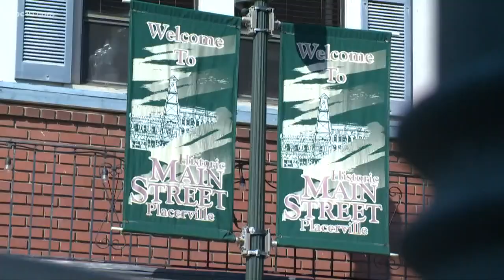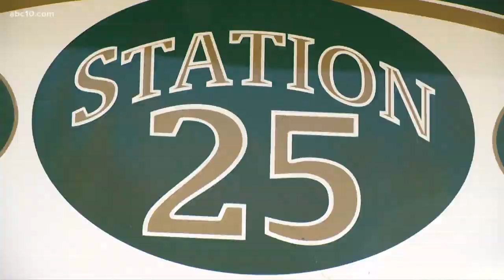Power returns to Placerville after days of PG&E power shutoff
The power is back on in Placerville after people spent days in the dark. Businesses and people alike hope this won't become a new normal for their city.